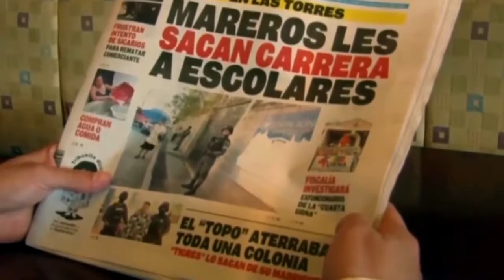CIENTOS DE NIÑOS EN EL PAÍS YA TIENEN ANTECEDENTES CRIMINALES